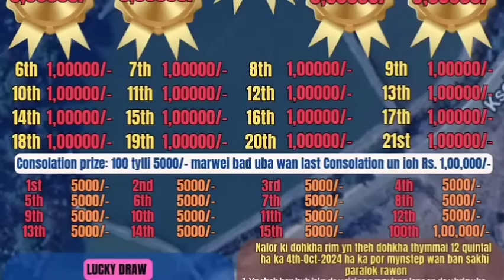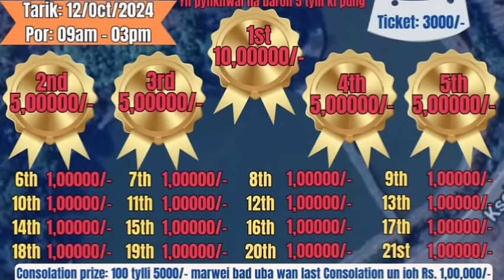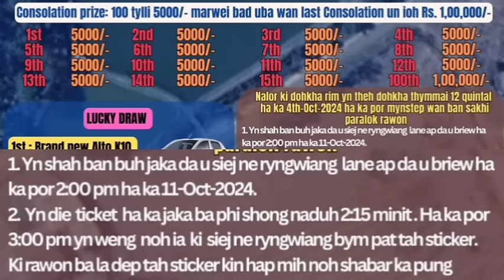10lak-1prize: haduh ba 100 dang ïoh 1Lakh, woww ki prize synnoh. 1ton2kwintal LADEP BAN THEH DOHKHA.